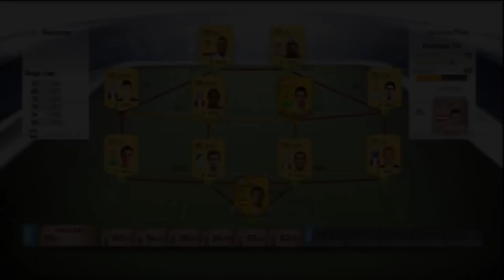EL PRIMER GOL DE DjMaRiiO DESDE FIFA 12 HASTA FC 24 (ACTUALIZADO)